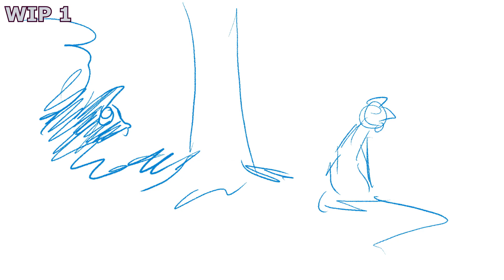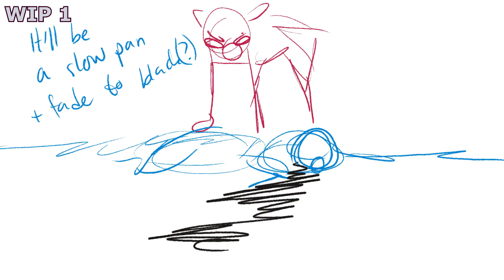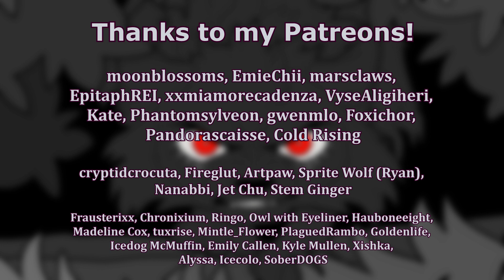//GORE, FLASHING//【Sunshine (Ashfur, Warriors) MAP | Part 16】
The gore in this video is of Ashfur's throat getting torn up, in case you see the warning and wonder what it's about!

SCRIPT: Ashfur lip syncs "You Are My Sunshine" sadly. Hollyleaf lip syncs "My sunshine" in the next line (again, do limited animation not frame by frame lip syncing), before she leaps at Ashfur, they fight by the water and she bites his throat, killing him.There's no color in this scene, except the red in Holly's eyes. Any blood is black. If you show Ashfur's reflection his eyes are blue (unless it's when he's dead, then they're red). If Holly is seen in the reflection, her eyes are still red.

Experimented a lot with this, hope it looks alright!

▶ Characters: Ashfur & Hollyleaf
▶ Host: Tusofsky
▶ Designs: Tusofsky
▶ Time taken: ~2 weeks